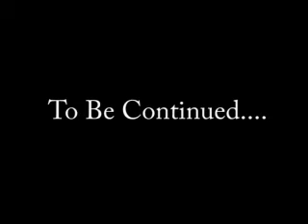Isle of Wight - Spamfield08 Preview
Hunsdon Microlight Club visited the IOW this weekend (13th to 15th June 2008). This is the preview to the DVD coming out shortly.